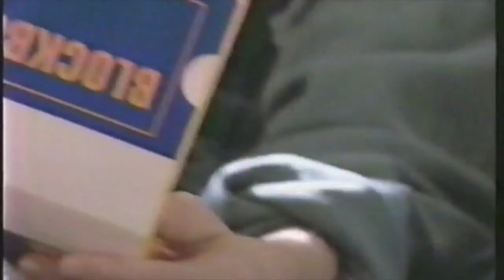Sonic And Knuckles Blockbuster Video Commercial 1995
Hello, welcome to Sonic Nation and thank you for watching this video we're here to keep everyone up to date on all Sonic Media from Music's, TV shows and Comic's as well as Video Games cut scenes and so much more. This channel is for the fans and created by the fans.